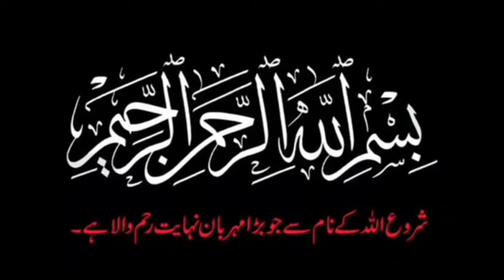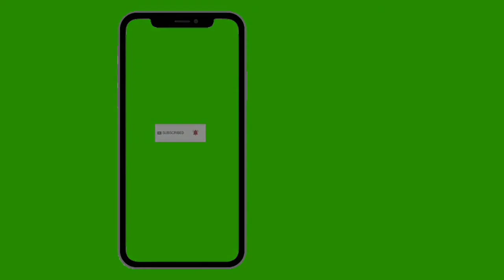Movement of seashell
This video is made on the movement of seashell and how it will move here and their in this video I will show it very clearly.